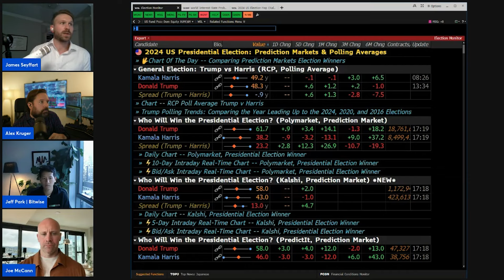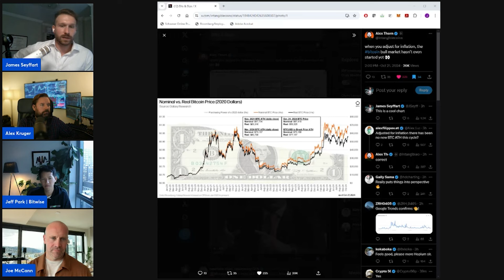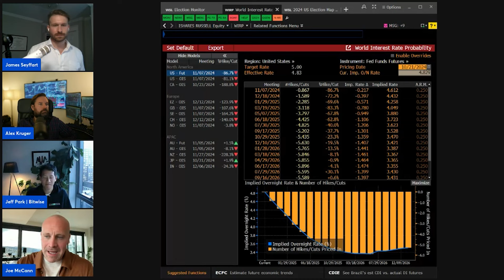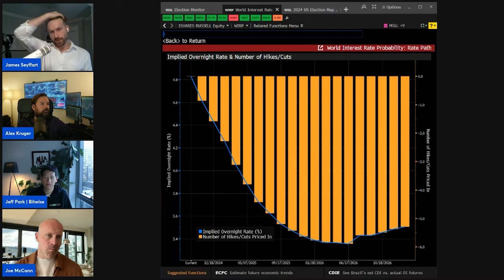Why the Trump Trade Isn’t About Bitcoin (Sorry, Maxis): Bits + Bips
The hosts say the recent ECB paper criticizing Bitcoin “is a joke,” dig into the impact of institutional demand for Bitcoin ETFs, and explain why Bitcoin ETF options are more important than many realize.

In this episode of Bits + Bips, hosts James Seyffart, Alex Kruger, and Joe McCann are joined by Jeff Park of Bitwise to discuss some of the latest developments in the crypto world. They share their thoughts on a controversial ECB paper about Bitcoin, breaking down why they believe the authors missed the mark. They also dive into the rising institutional interest in spot Bitcoin ETFs and how Trump’s momentum in the polls could impact the market, especially for altcoins. Plus, the conversation explores the significance of Bitcoin ETF options and why they could have a larger impact than many expect.
Show highlights:
🔹Why the guys believe that the ECB paper on Bitcoin is a joke
🔹How the Minneapolis Fed report said that prohibiting Bitcoin would allow the government to operate at permanent deficits
🔹The institutional demand for spot bitcoin ETFs
🔹How Trump has been rising in the polls and what the Trump trade looks like at the moment
🔹Whether polls and Poylmarket bets on the U.S. elections are manipulated
🔹How the Fed is putting more focus on jobs than inflation
🔹When the bitcoin ETF options might launch and which issuers will get it first
🔹How memecoins succeed and the rise of AI memecoins like GOAT, fueled by the AI bot truth_terminal
🔹What the $1.1 billion acquisition by Stripe of stablecoin company Bridge means
🔹Why Donald Trump’s World Liberty Financial token sale was a flop

Hosts:
⭐️ James Seyffart, Research Analyst at Bloomberg Intelligence
⭐️ Alex Kruger, Founder of Asgard
⭐️ Joe McCann, Founder, CEO, and CIO of Asymmetric

Guest:
⭐️ Jeff Park, Head of Alpha Strategies at Bitwise

Timestamps:
00:00 Intro
03:08 Why the ECB’s Bitcoin paper missed the mark
10:17 Political motivations behind the Minneapolis Fed report on Bitcoin
14:18 Rising institutional demand for spot Bitcoin ETFs
21:38 How Trump’s poll momentum could impact crypto
32:14 Are election polls and Polymarket bets manipulated?
43:36 Why the Fed is prioritizing jobs over inflation
52:37 When will Bitcoin ETF options launch?
1:01:08 What makes memecoins, including AI memecoins like GOAT, succeed?
1:13:00 The significance of Stripe’s $1.1 billion crypto deal
1:18:02 Why the WLFI token sale was a “flop”
NEW EPISODES OF UNCHAINED EVERY TUESDAY AND FRIDAY!
ALONG WITH BITS & BIPS AND THE CHOPPING BLOCK